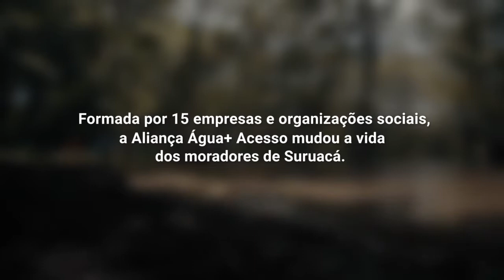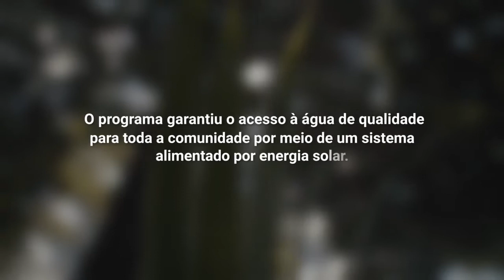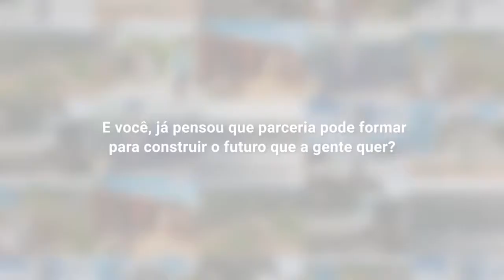O Futuro Que A Gente Quer - ODS 17 - Apoio: Instituto Iguá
A mortalidade infantil era alta na região de Sucuará, vila ribeirinha do Rio Tapajós. Mesmo que seus moradores estivessem cercados pela maior bacia hidrográfica do mundo a contaminação por doenças de veiculação hídrica era alta. Foi somente com a instalação de um sistema hídrico e de saneamento que essa contradição foi superada.

Ano: 2019
Cliente: BRK Ambiental
Direção: Henry Grazinoli
Roteiro: Henry Grazinoli e Paula Padilha
Produção: Social Docs
Pós-Produção: Children Films
Duração: 04:16